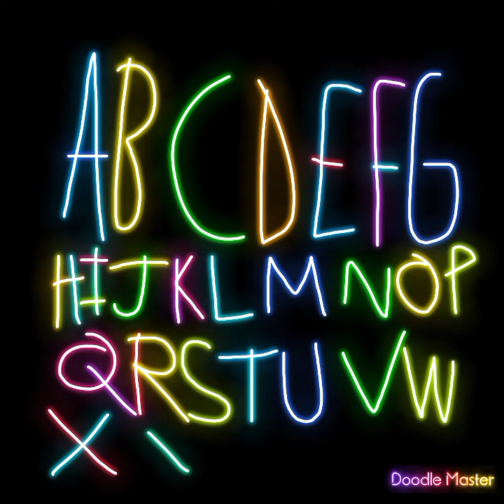doodle master alphabet A-Z